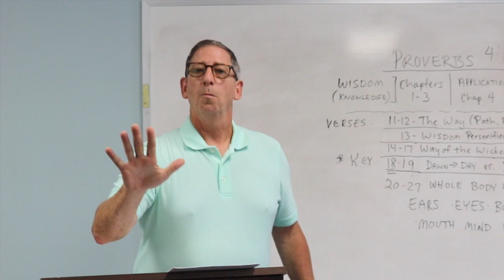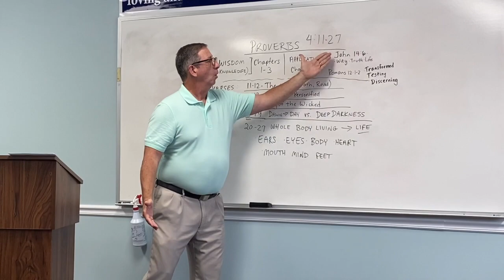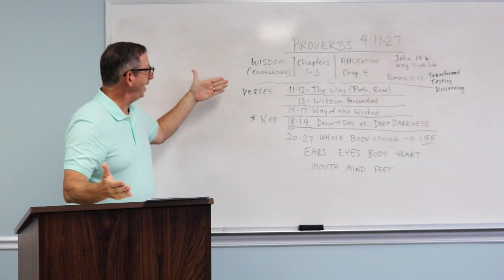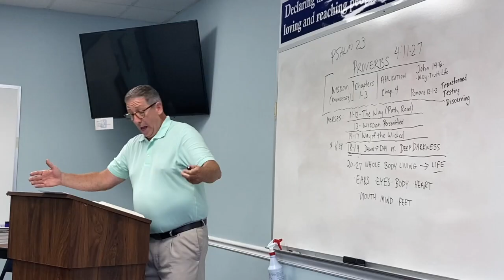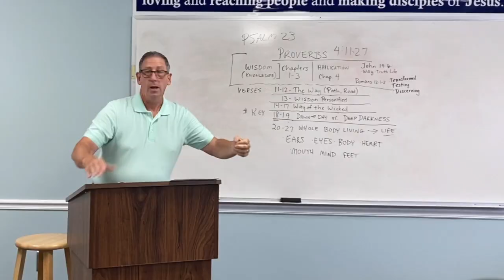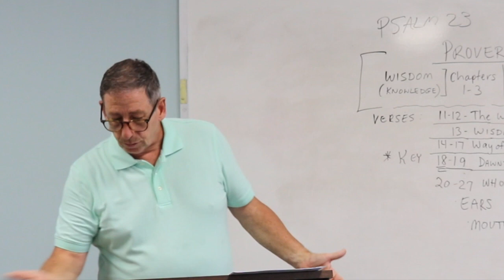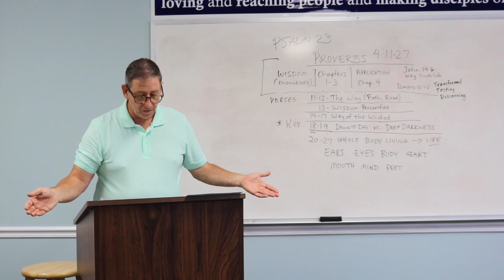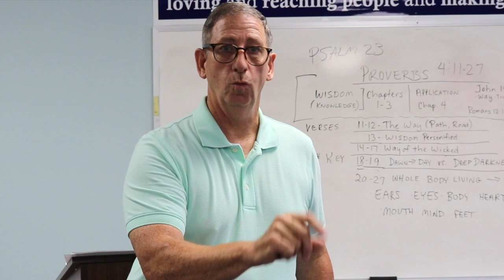Sunday School 6-28-20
Teacher, Ray Farrow